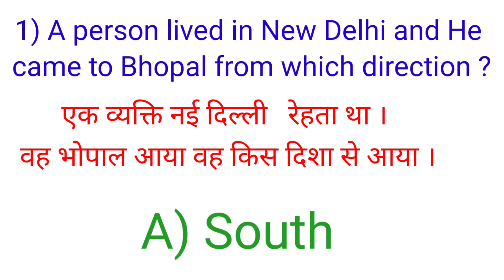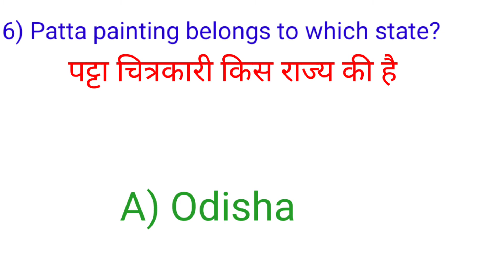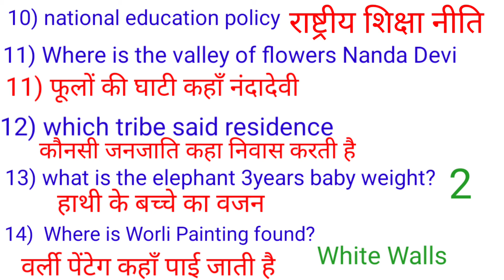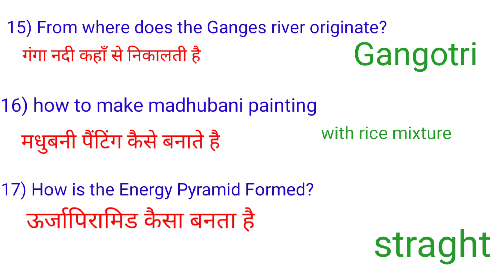Ctet 2021 , 20tho Dec shirt ,EVS QUEDTION WITH ANSWERS